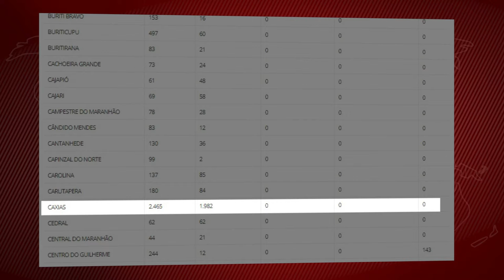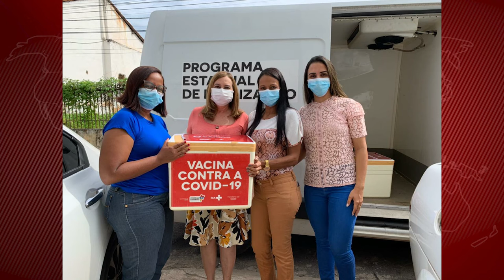Caxias recebe mais 2.040 doses da vacina Oxford AstraZeneca